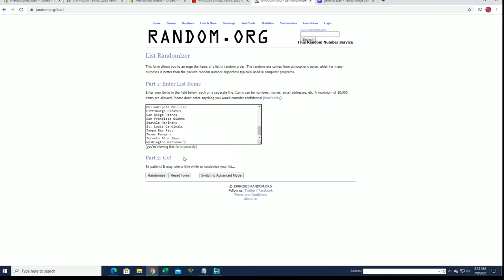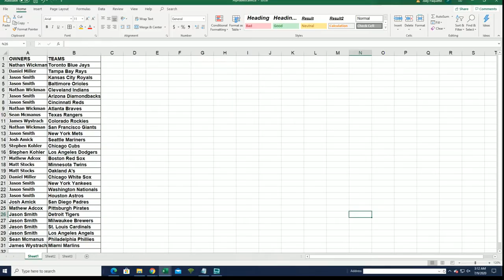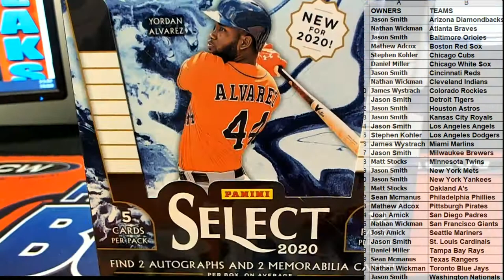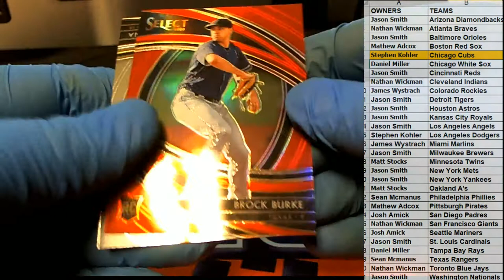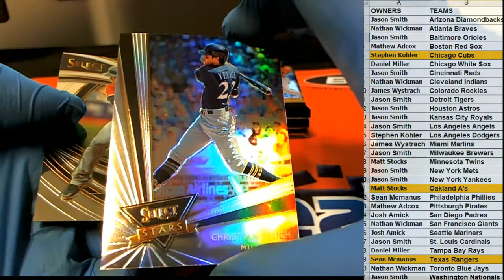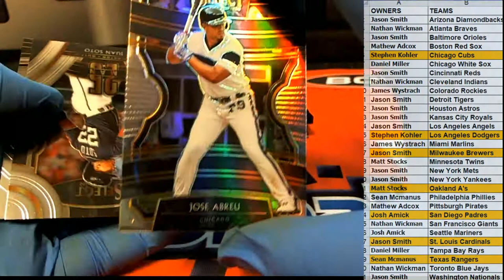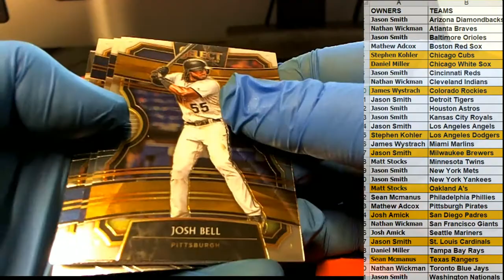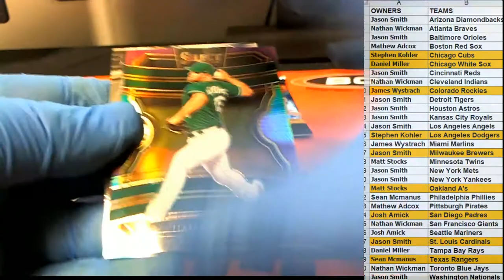2020 Panini Select Baseball ID 19SELECTBB421